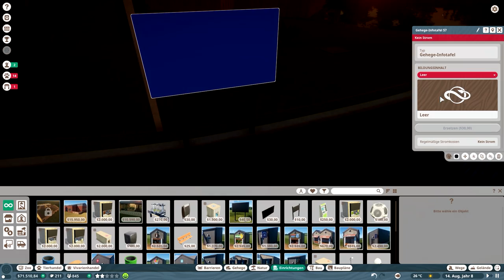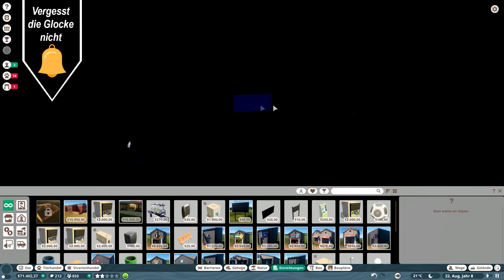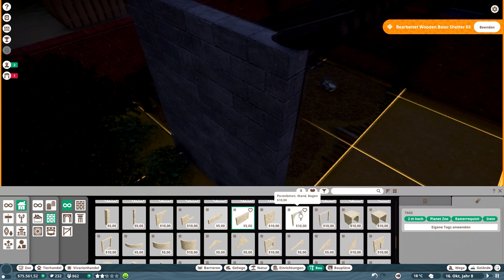Der Königstiger // #020 // Planet Zoo